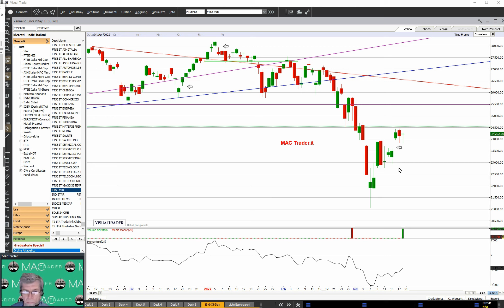🇮🇹 Pillola FTSE-Mib alla chiusura del 18 marzo 2022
🇮🇹 Prosegue il recupero di Piazza Affari ( + 5.12% e saldo 2022 a - 11.43%) che tuttavia risulta essere il listino piu debole in settimana.